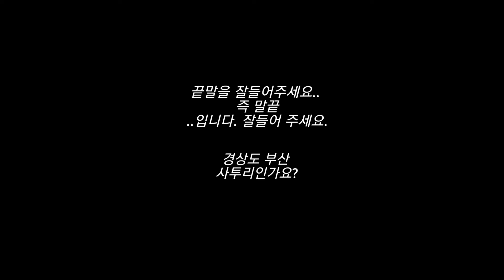이재명 민주당 당대표 비서실 정무 조정실장 정진상 Suspicious Jin-sang Jung., Are you a Noth Korean?